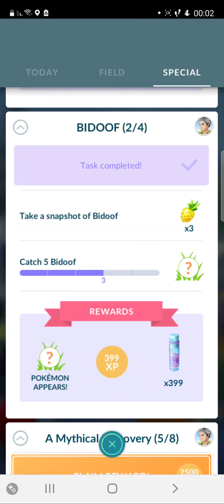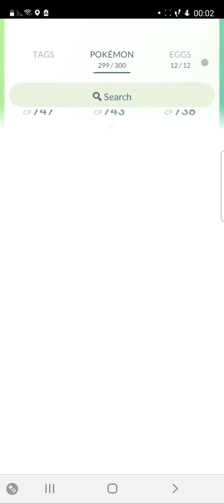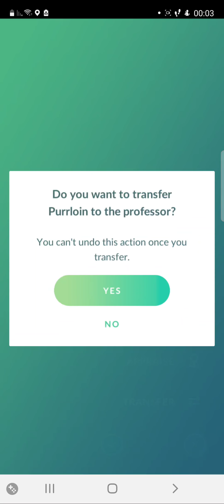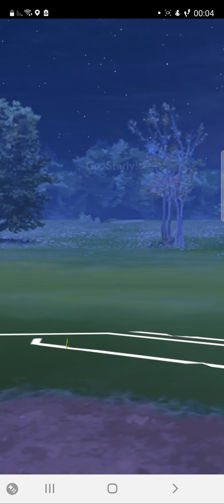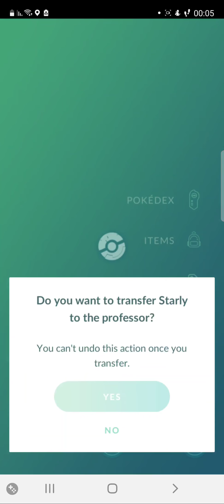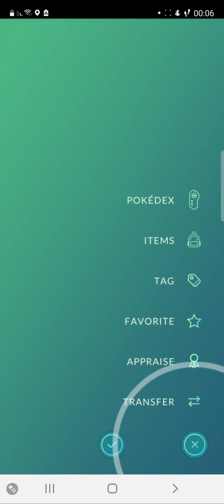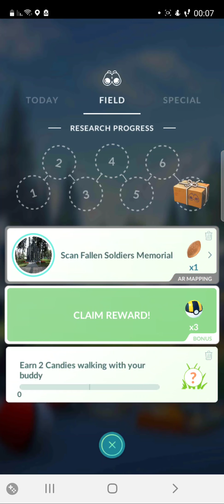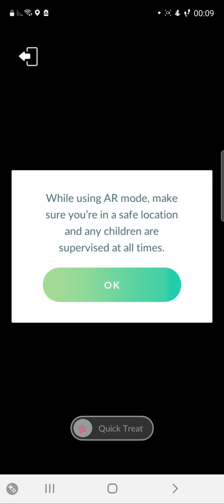השגתי דיטו מהחבילה